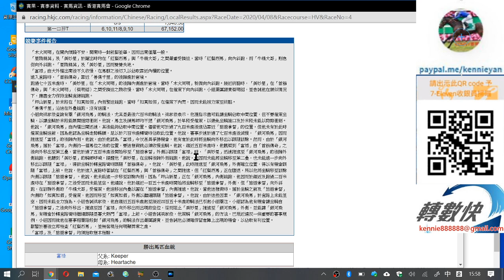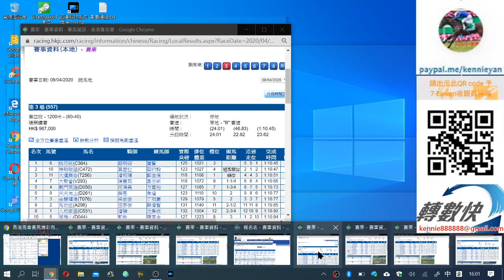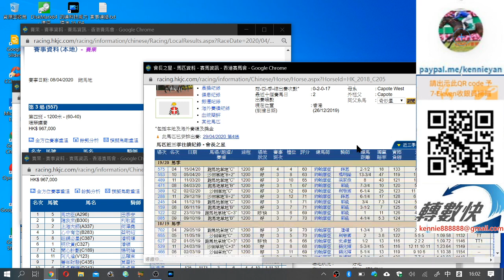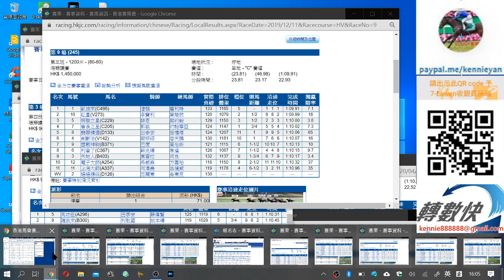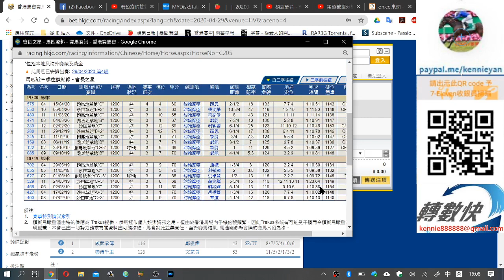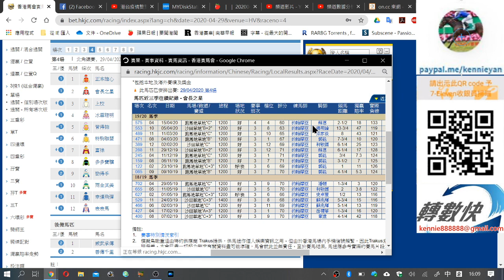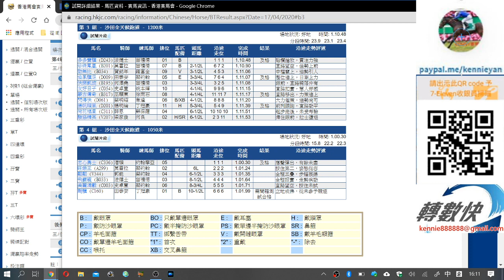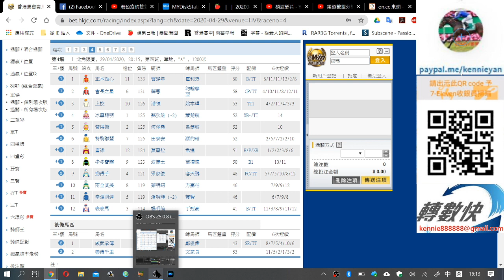4月29日R4選機動馬(市井喱民)